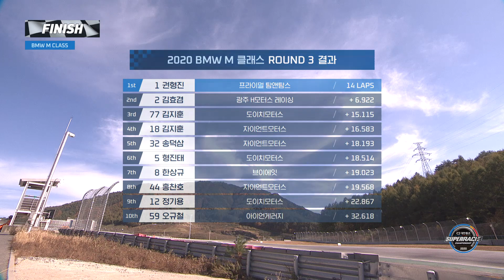[하이라이트] 강원 국제 모터페스타 BMW M 3라운드 하이라이트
10월 25일 펼쳐진 강원 국제 모터페스타
CJ대한통운 슈퍼레이스 BMW M 클래스3라운드 하이라이트!